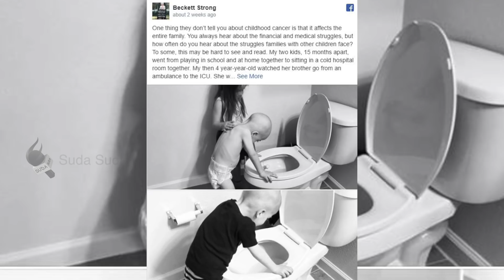வாந்தி எடுத்தால் முதுகில் தேய்த்து விடுவாள்...மகனை குறித்து தாயின் வேதனை!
கேன்சரால் பாதிக்கப்பட்டுள்ள ஒரு குழந்தையால் அவரது வீட்டில் இருக்கும் மற்ற குழந்தைகளின் நிலை எப்படி இருக்கும் என்ற ஒரு தாயின் பதிவு வைரலாகியுள்ளது.